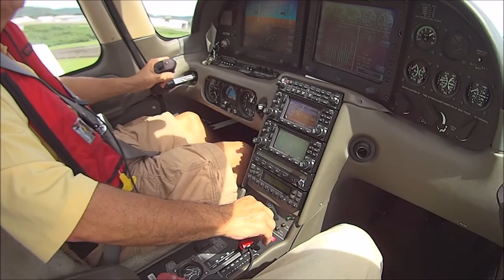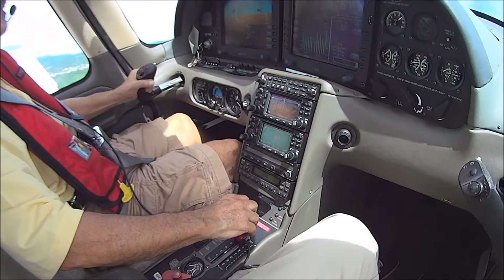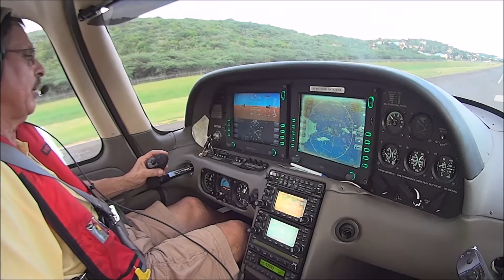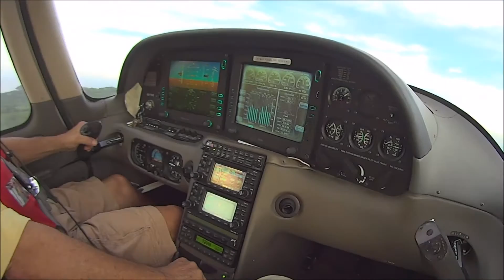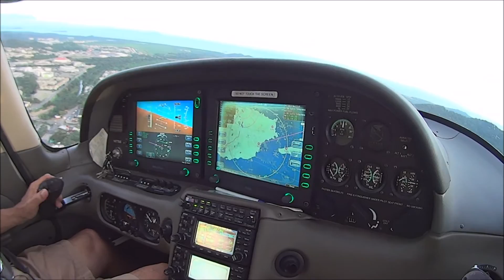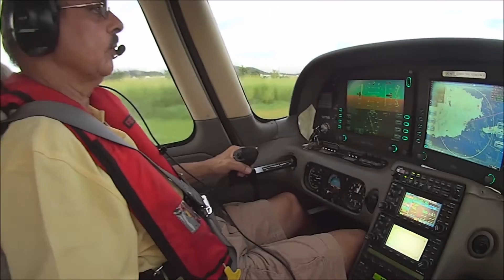Pasadías en Culebra del Aeroclub de PR